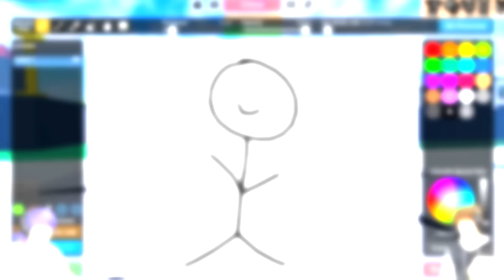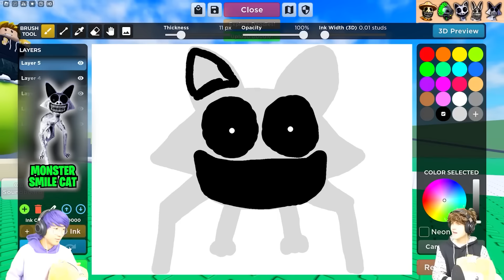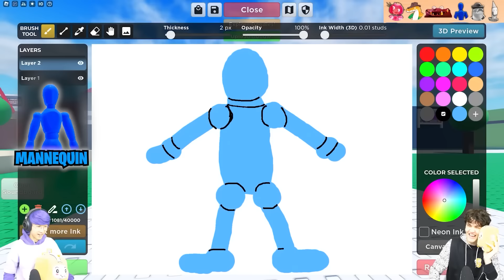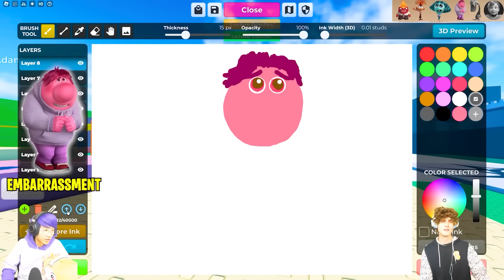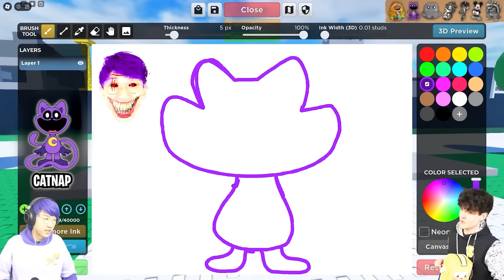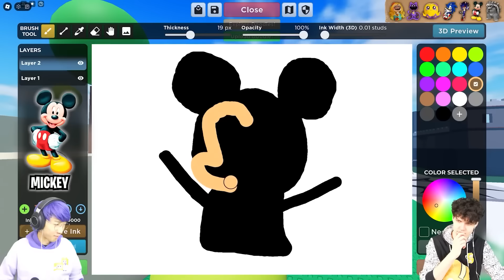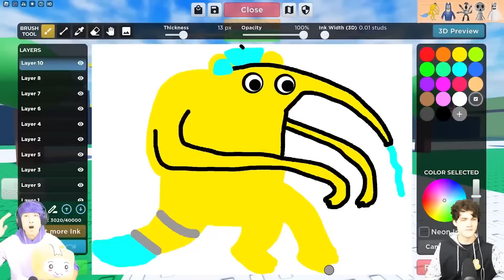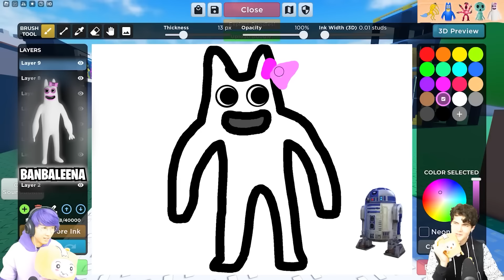Whatever We DRAW COMES TO LIFE?!? (AMAZING DIGITAL CIRCUS 3, ZOONOMALY, INSIDE OUT 2, & MORE)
Whatever We DRAW COMES TO LIFE In This game?!? *CAN YOU GUESS THEM ALL?*

LankyBox World!